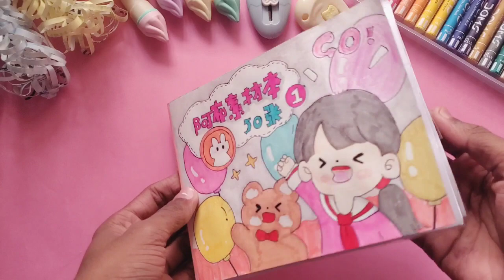Diy Hanmade Kawaii Stickers / How To Make Kawaii Sticker At Home 🏡 😍